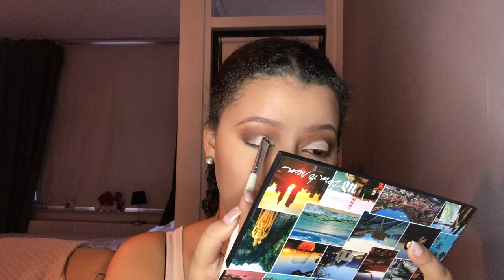FLAWLESS FULL FACE MAKEUP TUTORIAL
WELCOME BEAUTIFUL PEOPLE, I hope you all enjoyed this transformation video!

Products used:
Diadermine day cream  lift + elastine
Estee Lauder The Mattifier primer
NYX stay matte foundation 'natural'
Urban decay naked skin foundation '7,0'
Skin02 contour stick
Maybeline  age eraser '06 neutralizer'
NYX eyebrow powder pencil ''soft brown'
Makeup revolution luxury banana powder
Milani even touch powder '06 caramel'
Make up revolution strobe highlighter 'gold addict'
Wet &wild eyeshadow primer 'take on the day'
Urban decay born to run pallete
MAC 15/ warm neutral pallete
NYX pigment '07'
Be creative blush '008 blooming'
Catrice cosmetics liquid liner '010 dating joe black'
Catrice cosmetics lip foundation pencil '040 take you to the chocolate shop'
Essence lipglos

sc: nini_mermaid